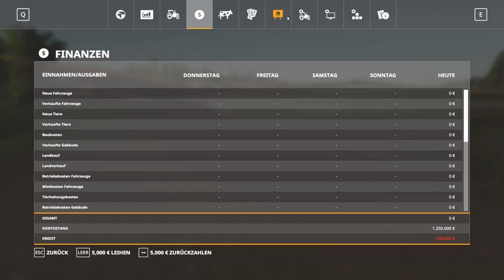Die Landwirtära beginnt #1 Landwirtschaft Simulator 19